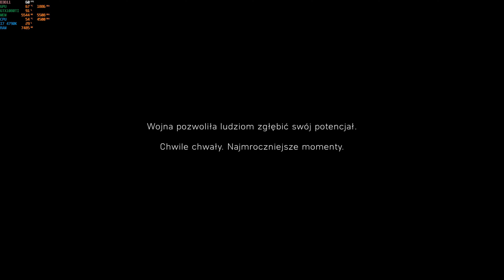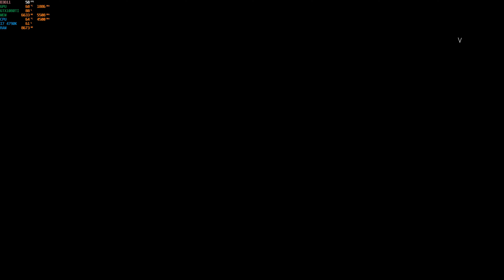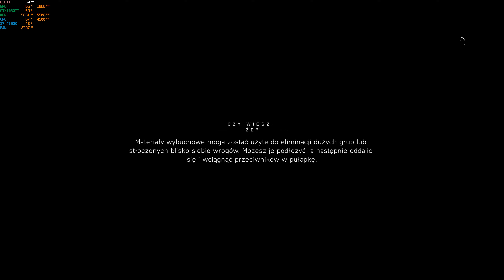Zagrajmy w Battlefield V 4K # 01 - Zaczynamy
Battlefield V 4K PL
Czy będzie to godny następca ?
Sprawdźmy razem